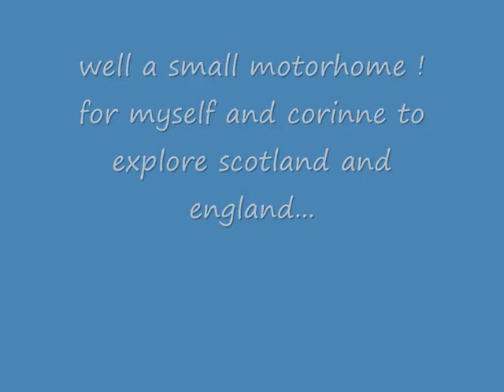motorhome , introduction (talbot talisman) happy days.the" Betty,B.."28/2/2017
sorted a little motorhome and a few jobs to do , then out around scotland in the wilds !! good runner needs a little tlc , thats no problem ..thanks .